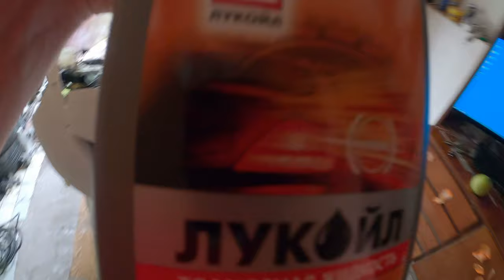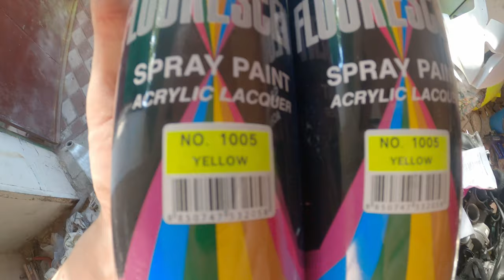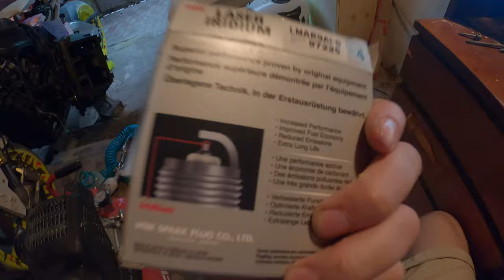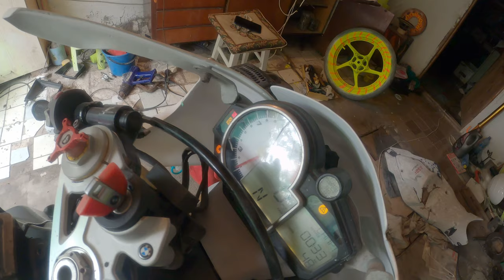bmw s1000rr замена свечей. мотобудни